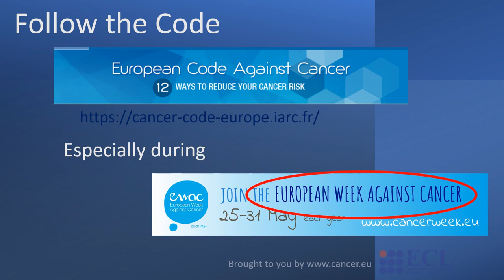Prevent Cancer by Following the Code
Hear how you can prevent cancer by following the Code Against Cancer's 12 messages, from Dr Elisabete Weiderpass, Director of WHO's International Agency for Research on Cancer.  Heed the easy to follow advice especially during the European Week Against Cancer from 25-31 May every year!